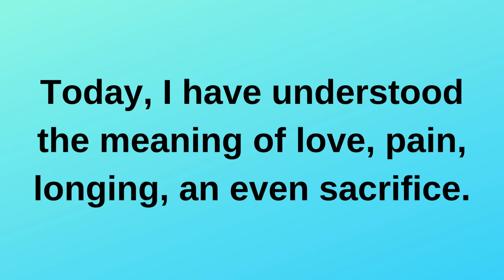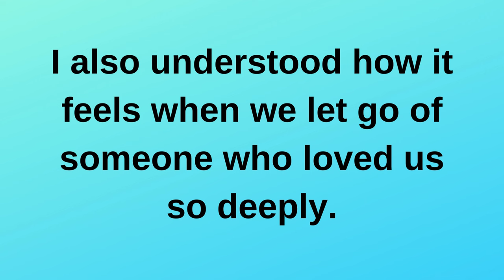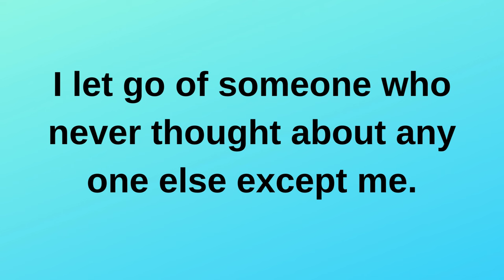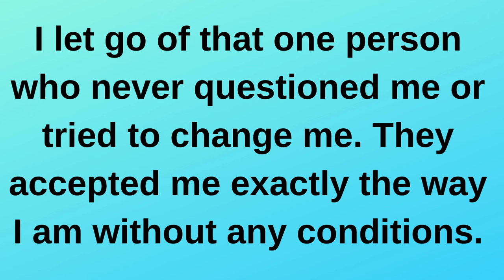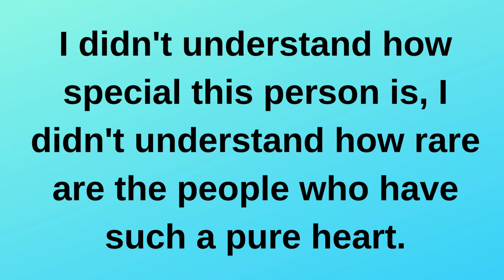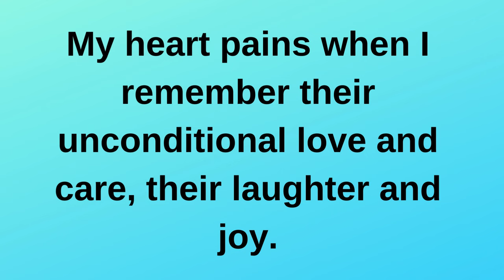You will be shocked to see what a palm reader...... current thoughts and feelings heartfelt messages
You will be shocked to see what a palm reader. current | current thoughts and feelings • love messages | heartfelt messages
twinflames reading
Twinflames reading
Twinflames messages

love confessions
crush confessions
love proposal
i love you
love messages
short video
shorts video
reels video
soulmate
twinflame
crush
boyfriend
girlfriend
wife
husband
tarot
tarot reading
love reading
current feelings of your crush
current feeling
unki current feelings today
twin flame
soulmate
dm
masculine